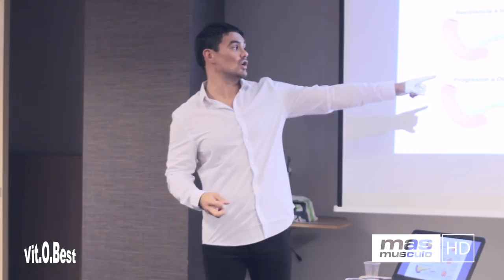EL ÍNDICE GLUCÉMICO DE LOS HIDRATOS DE CARBONO | SEMINARIO DR. ANTONIO HERNÁNDEZ BILBAO | Parte 4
El índice glucémico es un concepto que nos ayuda a clasificar los alimentos según su impacto sobre el nivel de glucosa en sangre después de consumirlos, en una escala de 0 a 100. Se suele decir que es la velocidad con la que los alimentos ricos en hidratos de carbono se absorben y elevan la glucemia.

Los alimentos se comparan con un patrón, la glucosa, que obtiene el valor 100 y aquéllos con valores por encima de 70 se denominan de índice glucémico alto. Un alimento con un índice glucémico alto (con hidratos de carbono que se digieren y absorben rápidamente) eleva la glucosa en la sangre más que los alimentos con un índice glucémico mediano o bajo (con hidratos de carbono que se digieren y absorben más lentamente).